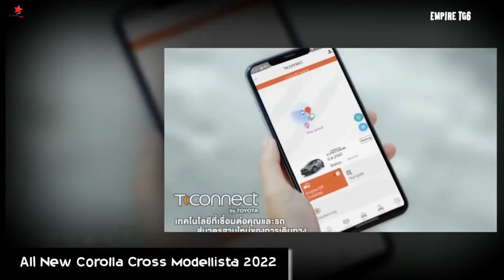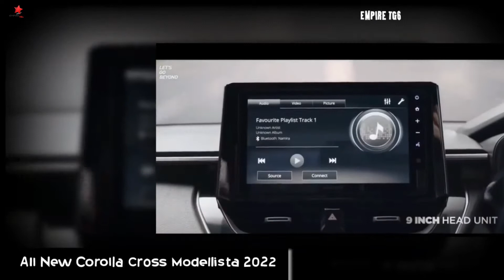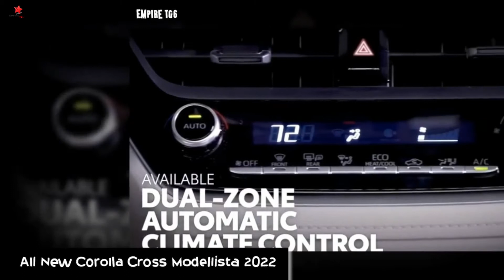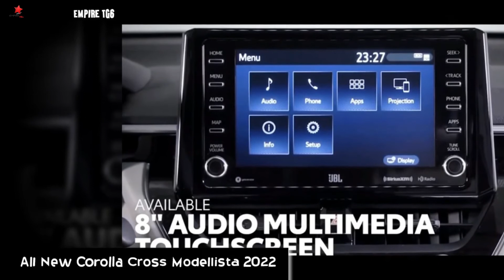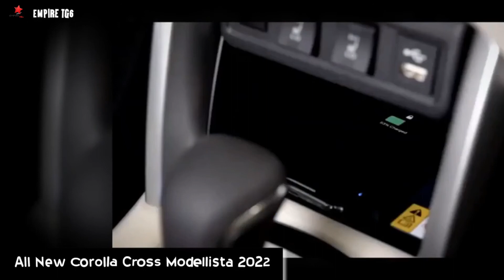All New Corolla Cross Modellista 2022 Best Family Car Interior Exterior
The Corolla Cross made its debut back in July 2020 for Thailand or nearly a year before Toyota introduced the US-spec model. While the two flavors of the compact crossover look pretty much identical, the Japanese version introduced today stands out with a slightly different design, especially if we're talking about the front fascia.
While a hybrid version has yet to be announced for the US market, its Japanese sibling is getting an electrified 1.8-liter gasoline engine with an optional all-wheel-drive layout. Go for the E-Four models and the Corolla Cross will be upgraded from a torsion beam rear suspension to a more sophisticated double-wishbone setup.
boasts everything from a more aggressive front bumper with a prominent splitter to chunky side skirts and body-colored fenders. Modellista will also throw in a bunch of garnishes and offer a selection of 17- and 18-inch alloy wheel designs. The renowned tuner has also made some minor tweaks inside the cabin for those looking to spice up the Corolla Cross.
  ظهرCorolla Crossلأول مرة في يوليو 2020 لتايلاند أو قبل عام تقريبًا من تقديم تويوتا طراز المواصفات الأمريكية. في حين أن نكهتي التقاطع المدمج تبدو متطابقة إلى حد كبير ، فإن النسخة اليابانية المقدمة اليوم تبرز بتصميم مختلف قليلاً ، خاصة إذا كنا نتحدث عن الواجهة الأمامية.
بينما لم يتم الإعلان عن نسخة هجينة للسوق الأمريكية بعد ، فإن شقيقها الياباني يحصل على محرك بنزين كهربائي سعة 1.8 لتر مع تخطيط اختياري للدفع الرباعي. انتقل إلى طرازات E-Four وستتم ترقية Corolla Cross من نظام التعليق الخلفي ذي الحزمة الالتوائية إلى إعداد أكثر تعقيدًا لعظم الترقوة المزدوجة.La Corolla Cross a fait ses débuts en juillet 2020 pour la Thaïlande ou près d'un an avant que Toyota ne présente le modèle américain. Alors que les deux saveurs du crossover compact semblent à peu près identiques, la version japonaise présentée aujourd'hui se distingue par un design légèrement différent, surtout si nous parlons du carénage avant.
Alors qu'une version hybride n'a pas encore été annoncée pour le marché américain, son frère japonais obtient un moteur à essence électrifié de 1,8 litre avec une configuration à traction intégrale en option. Optez pour les modèles E-Four et la Corolla Cross passera d'une suspension arrière à poutre de torsion à une configuration plus sophistiquée à double triangulation.
possède tout, d'un pare-chocs avant plus agressif avec un séparateur proéminent aux jupes latérales épaisses et aux ailes couleur carrosserie. Modellista ajoutera également un tas de garnitures et proposera une sélection de modèles de jantes en alliage de 17 et 18 pouces. Le célèbre tuner a également apporté quelques modifications mineures à l'intérieur de la cabine pour ceux qui cherchent à pimenter la Corolla Cross.
تتميز بكل شيء من المصد الأمامي الأكثر عدوانية مع الفاصل البارز إلى التنانير الجانبية السميكة والمصدات بلون الهيكل. ستقوم Modellista أيضًا بإلقاء مجموعة من الزخارف وتقديم مجموعة مختارة من تصميمات العجلات المصنوعة من السبائك مقاس 17 و 18 بوصة. قام الموالف الشهير أيضًا بإجراء بعض التعديلات الطفيفة داخل المقصورة لأولئك الذين يتطلعون إلى إضفاء الإثارة على Corolla Cross.